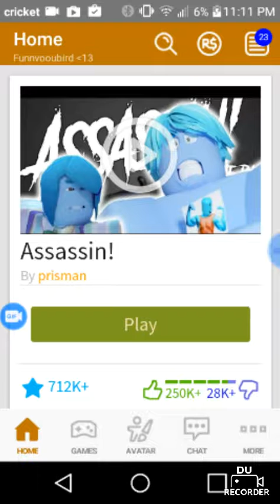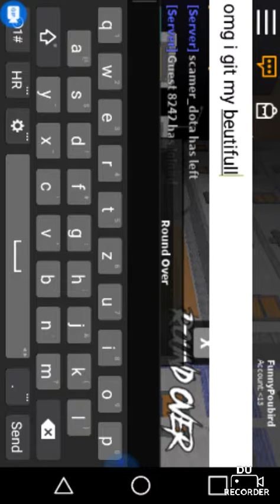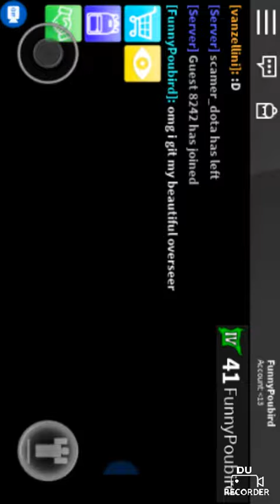Omg guys i just crafted overseer!!!!!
Sorry for the screen color adjustment